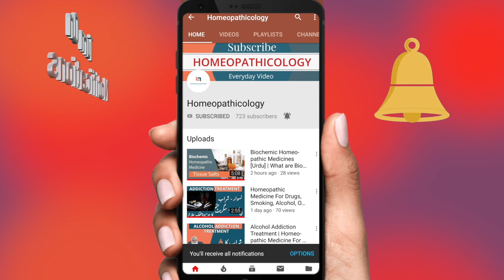How to Control Desire for Smoking, Alcohol, Tea, Egg & Pica? || Homeopathicology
Do you want to know that How to Control Desire for Smoking, Alcohol, Tea, Egg & Pica?

👉Homeopathic Medicine to Control Desire for Eating EGG
CALCAREA CARB 200

👉Homeopathic Medicine to Control Desire for ALCOHOL
ACID SULPH 30
OPIUM 200

👉Homeopathic Medicine to Control Desire to Quit SMOKING
TABACUM 200

👉Homeopathic Medicine to Control Desire for takingTEA
THEA 200

👉Homeopathic Medicine to Control Desire of Eating Disorders: Homeopathy for Pica
CALCAREA CARB 200